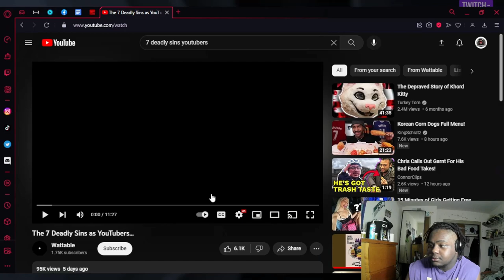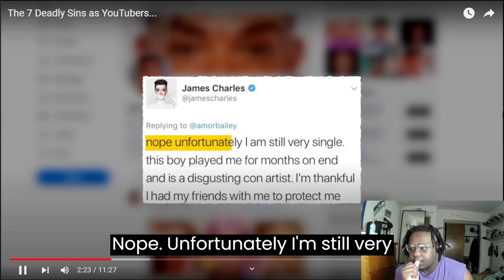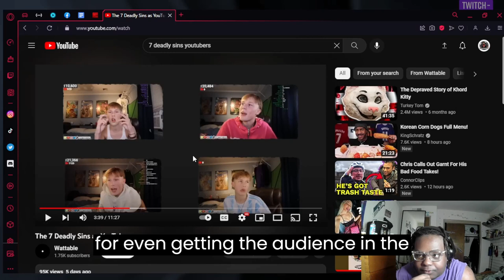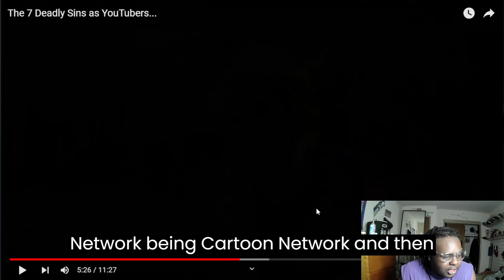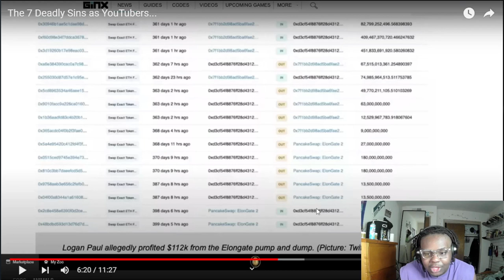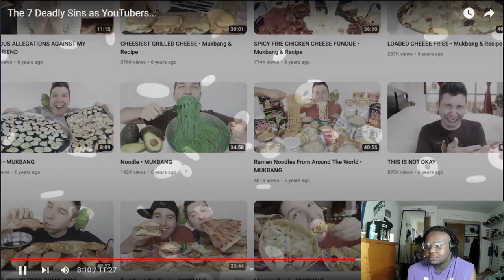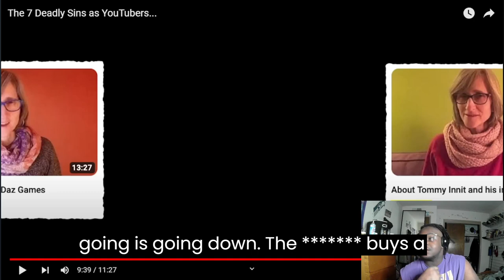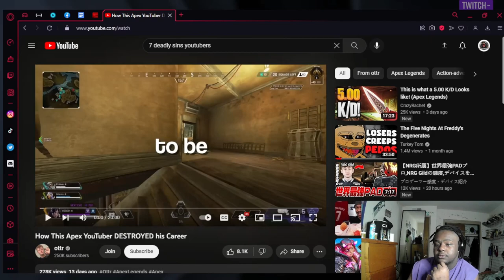zillajacjson reacts to The 7 Deadly Sins as YouTubers... (Wattable)